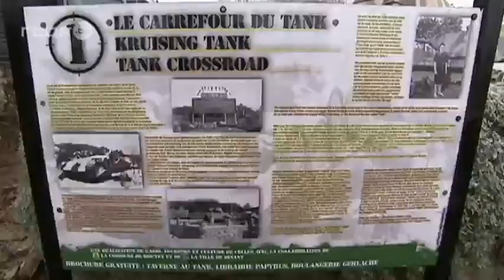Le 24 décembre 1944, l'offensive allemande est arrêtée dans le village de Celles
Le matin du 24 décembre 1944, les chars allemands progressent vers l'ouest : l'objectif est de passer la Meuse afin de poursuivre ensuite vers Anvers, point stratégique pour l'approvisionnement des Alliés. La colonne allemande arrive à Celles, par la route de Ciney. Dinant et la Meuse sont à moins de 10 km. Arrivé à l'aube, le char de tête saute sur la seule mine posée la veille par les Américains.
L'officier qui commande la colonne se demande s'il y a d'autres mines. Il va se renseigner en se dirigeant vers le seul bâtiment (faiblement) éclairé. C'est un café qui s'appelle "Le pavillon ardennais" et qui est tenu par Marthe Monrique. Interrogée par l'officier, la tenancière du bistrot bluffe et dit à l'officier allemand que la route est minée jusqu'au rocher Bayard, à Dinant. En réalité il y n'y avait que deux mines : l'une à Celles et l'autre au rocher Bayard. Certains affirment que la déclaration de Marthe Monrique a suffi pour arrêter la colonne allemande, et font de cette dame une véritable héroïne.
►►► A lire aussi : Retrouvez tous nos articles sur les 75 ans de la bataille des Ardennes
Les Allemands sont épuisés, sous-alimentés et à court de carburant. Ils craignent aussi un nouveau bombardement des alliés, rendu possible par une amélioration de la météo. Ils sont contraints de se replier. Celles restera l'avancée maximale de l'offensive dite "von Rundstedt".
Après plusieurs jours de brouillard, le 25 décembre 1944, le ciel est enfin dégagé. L'aviation peut passer à l'action. Les Allemands et leurs véhicules sont positionnés dans les bois des environs de Celles. Ils ont installé un QG dans une grotte qui est appelée le trou Mairia. Bientôt, les Allemands sont pris en étau entre les bombardements aériens des Américains et les obus tirés par les Anglais.
Les habitants de Celles se réfugient dans la crypte de l'église de Celles : "On avait installé de la paille et des matelas. C'est là qu'on dormait. Cette semaine de Noël 1944 est vraiment marquante", se souvient Emile Defossé. "Ce qui a été le plus impressionnant, c'est quand nous sommes sortis de l'église. On a vu tous les Allemands alignés le long du mur. Certains d'entre eux avaient des habits américains : ils ont été alignés séparément. En face, les Américains ont positionné une mitrailleuse et les enfants ont été éloignés. Le curé est intervenu pour empêcher ce qui s'annonçait. Finalement les Allemands ont dû se déshabiller, certains sont partis pieds nus".
Les Allemands n'atteindront jamais la Meuse. Épuisés par le froid et les combats, à court de carburant et de munition, ils feront demi-tour ou se rendront. Dans l'histoire, le village de Celles reste le point le plus occidental de la dernière offensive d'Hitler.
Et après la guerre, Marthe Monrique a eu l'autorisation de mettre l'épave du char devant son café. Aujourd'hui le café s'appelle "Le Tank" et les habitants de Celles ont entrepris de repeindre le char.

Lire la suite sur rtbf.be/info/societe/detail_le-24-decembre-1944-l-offensive-allemande-est-arretee-dans-le-village-de-celles?id=10381845